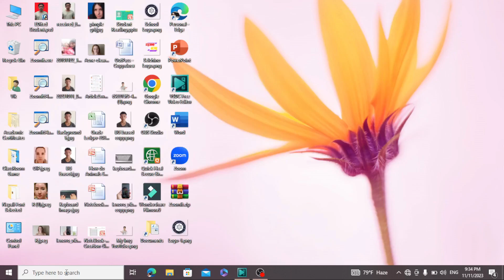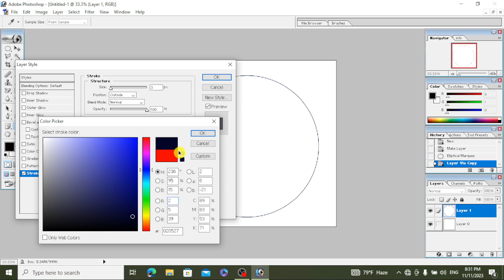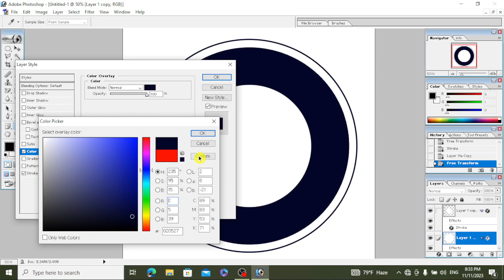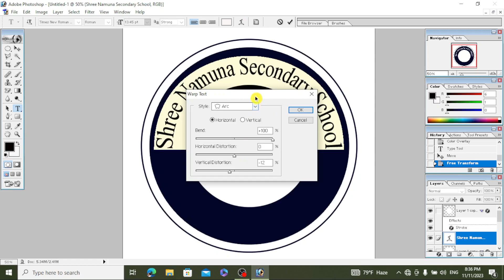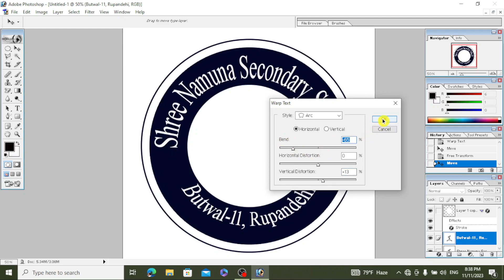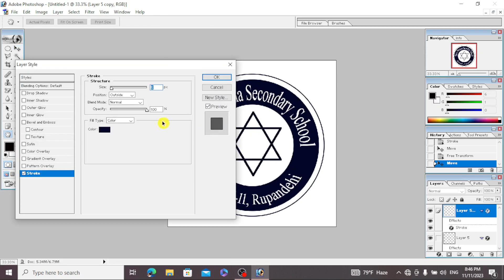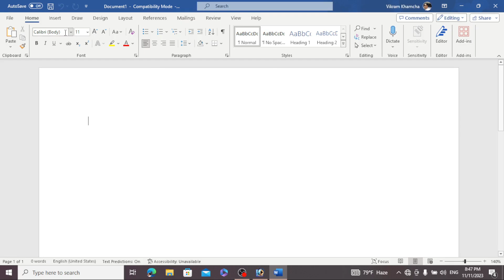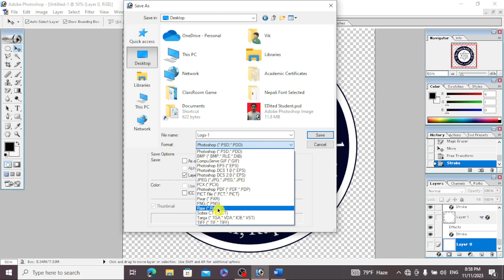विद्यालयको Logo बनाउने सजिलो तरिका । School Logo Design in Photoshop। Adobe Photoshop for Beginners।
विद्यालयको Logo बनाउने सजिलो तरिका । School Logo Design in Photoshop। Adobe Photoshop for Beginners।विद्यालयको Logo बनाउने सजिलो तरिका । School Logo Design in Photoshop। Adobe Photoshop for Beginners।
logo design in adobe illustrator mastering logo design in adobe illustrator
how to make a 3d logo design in adobe illustrator
3d logo design in adobe
logo design in adobe photoshop 7.0
logo maker in adobe
how to make logo with adobe
what is the best logo maker
how to create a logo with adobe
logo maker adobe illustrator
adobe photoshop for beginners
adobe photoshop for beginners pdf
adobe photoshop for beginners tutorial
source files download
adobe photoshop for beginners online
adobe photoshop tutorials for beginners pdf
adobe photoshop guide for beginners
adobe photoshop tutorial
adobe photoshop tutorial pdf
adobe photoshop tutorial youtube
adobe photoshop tutor
adobe photoshop tutorial video download